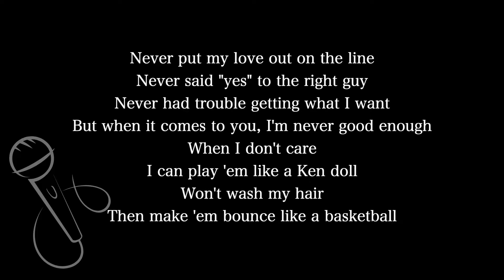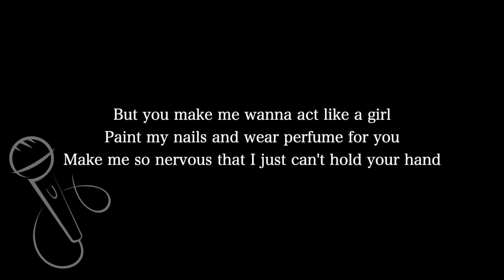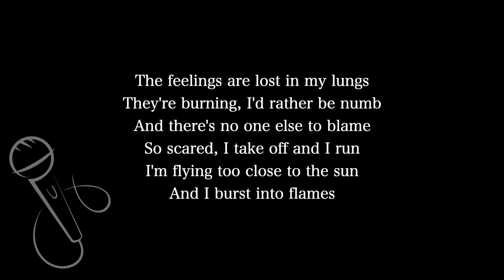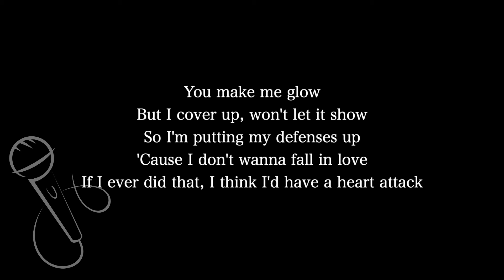【Karaoke Instrumental】Heart Attack / Demi Lovato【Higher Key】